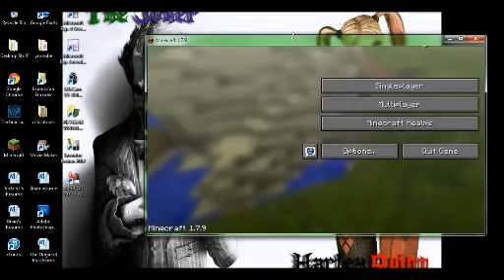Hardcore Survival | Day01 | Third Time is the Charm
Day 01: Third time is the charm, i had some trouble getting a good seed but at last i have found the perfect spot to call home. In this new uncharted world i shall survive and call my own. I have built my temporary house and now I shall adventure to far lands, but first i need resources.

Follow on google